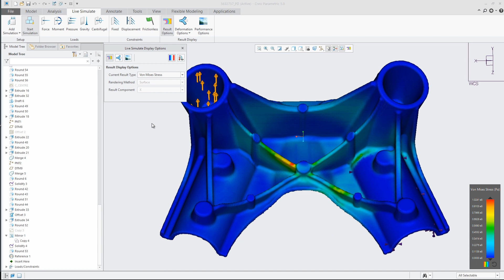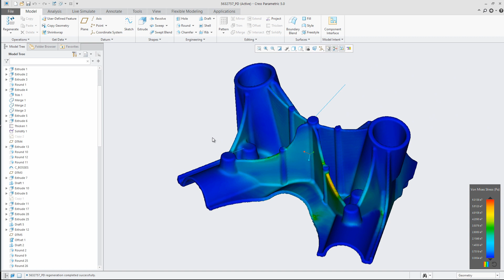See a Sneak Peek of Creo Simulation Live, powered by ANSYS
Catch this sneak peek! Creo Simulation Live, powered by ANSYS, breaks down the barriers between CAD and CAE, enabling designers to view real-time simulation results in the modeling environment as they continue to develop their designs.